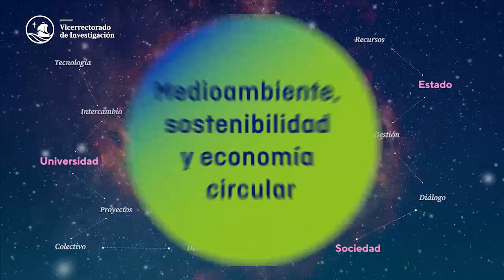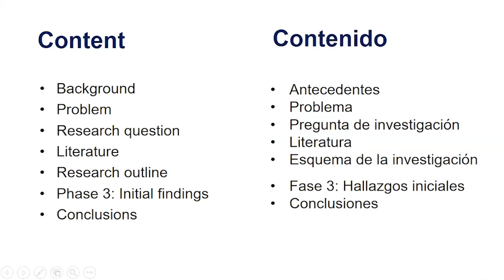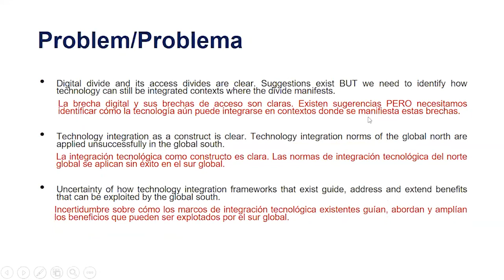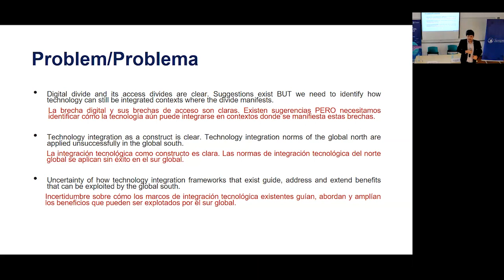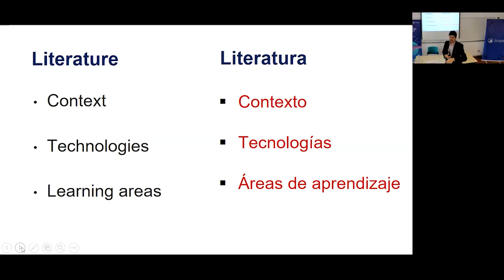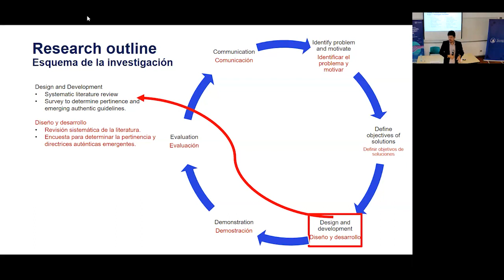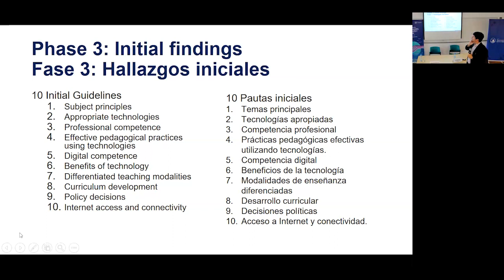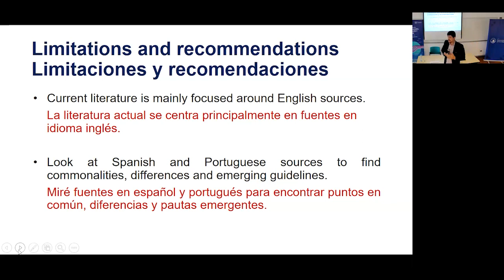Exploring Guidelines for Technology Integration in the Global South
Presentamos la Conferencia "Exploring Guidelines for Technology Integration in the Global South". ¡Conéctate aquí!👇

🗣️ Expositor:
- Dr. Jody Joubert

🗣️ Moderadora:
- Mg. Patricia Nakamura

🤝 Conocimiento al servicio del país